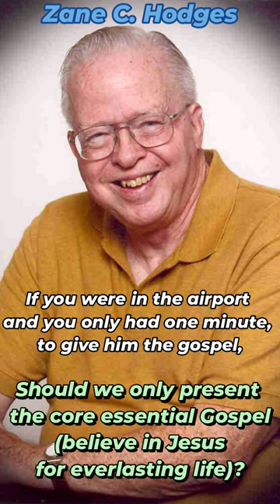Should We Only Present the Core Essential Gospel (believe in Jesus for Everlasting Life)?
One of the misconceptions of Focused Free Grace Theology, is that when evangelizing, we should only present the core essential Gospel, believe in Jesus for everlasting life. Zane Hodges during the 2001 Grace Evangelical Society National Conference answers this objection, and explains how it is helpful in evangelizing to know what core essential Gospel is.